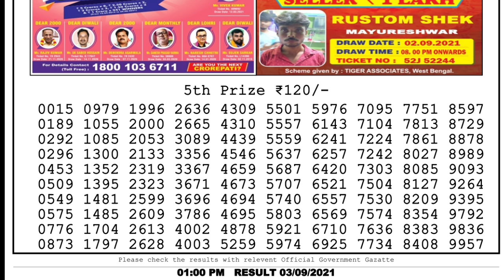Lottery Sambad Result 1pm 03.9.21 Nagaland State Lottery Result